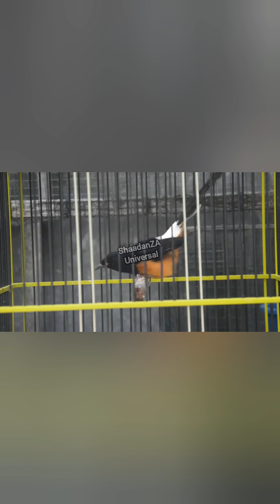Kombinasi Tembakan Murai Batu Suara pedas roll rapat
Haiii. sedulur seduluran semuanya selamat datang di chanel 𝙎𝙝𝙖𝙖𝙙𝙖𝙣𝙕𝘼 𝙐𝙣𝙞𝙫𝙚𝙧𝙨𝙖𝙡 🌏

Tolong jangan lupa dukungannya di channel saya, dengan cara 𝙠𝙡𝙞𝙠 𝙩𝙤𝙢𝙗𝙤𝙡

Agar channel kita ini terus berkembang dan dukungan sedulur seduluran adalah semangat saya untuk selalu membuat konten yg beragam.

Terimakasih sadulur seduluran semua 🙏😁🙏